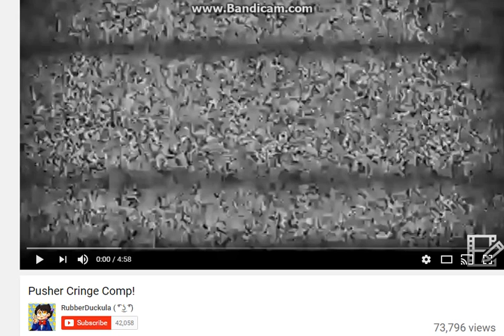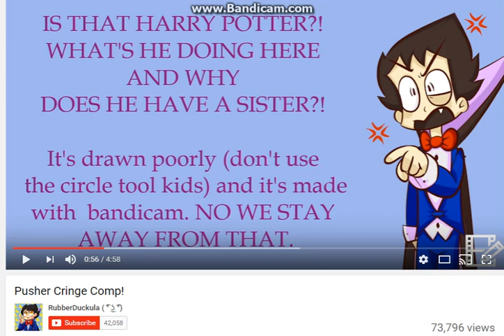Get outta here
Video: RubbaDuckla

Nyx Told Me